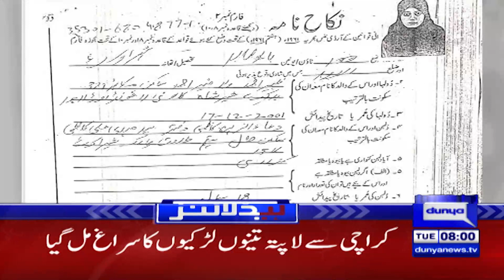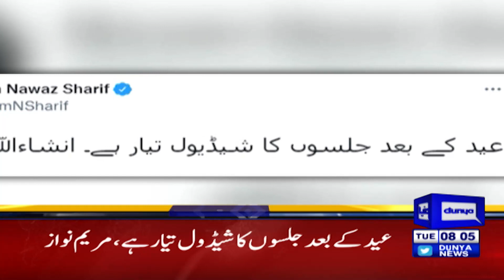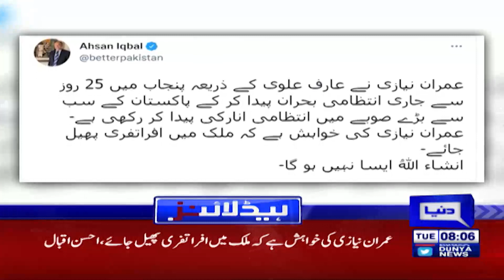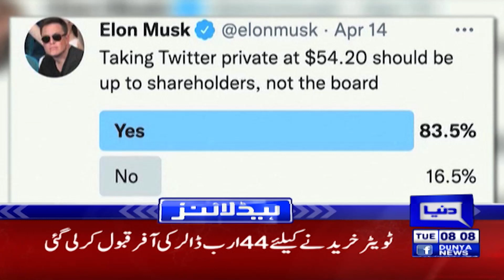PM Shahbaz's Saudi Arab Visit | Dunya News Headlines 08 AM | 26 April 2022